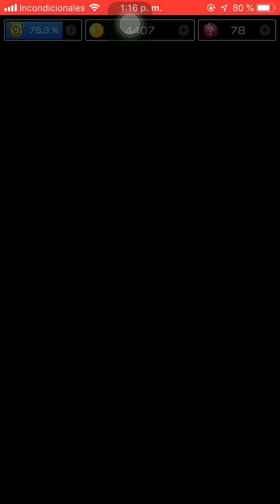TERMINAMOS LA COPA LUIGI👨🏻‍🚀 EN MARIO KART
Copa LUIGI terminada en temporada de Halloween